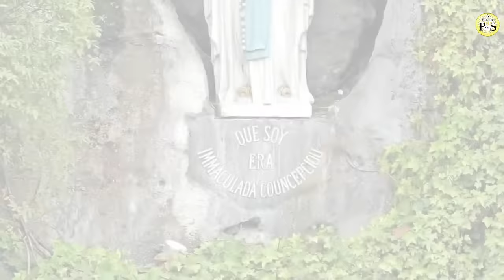TERRIBLE lo de LOURDES! MILLONES DE CATÓLICOS NO LO CREEN!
SUPERCHATS